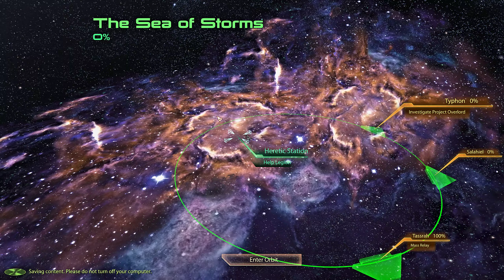Legion: House Divided - Mass Effect 2 Let's Play Part 13 - Mass Effect: Legendary Edition [Insanity]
Legion asks Shepard to help in dealing with the Geth Heretics who are planning to use a virus to make all Geth follow the Reapers.

Special thanks to:

Alexander
Yolosapien
Fred
JKPrimative
Kurtis
RatEmperor
connor
Sean
Sinnelleos
Anton
Phillip
CB
Crix
Mederic
NL
Lina
Dan
Filip
Christopher
Whale
8GREENC
Vlad
Konda
RhadigarTV
Martin
Gabriel
KJF
Lorem